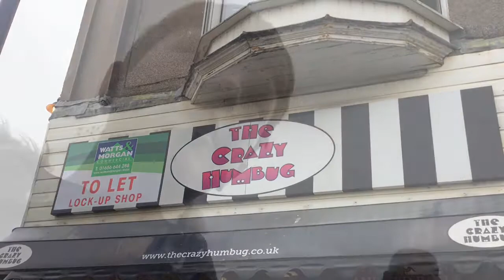The crazy humbug